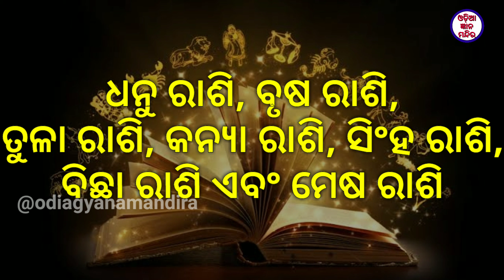ଶାରଦୀୟ ଦଶହରା | ୫୦୦ ବର୍ଷ ପରେ ମହା ସଂଯୋଗ | ଏହି ୭ ଟି ରାଶିର ଭାଗ୍ୟ ବିଜୁଳି ପରି ଚମକିବ | Dasahara horoscope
ଶାରଦୀୟ ଦଶହରା || ୫୦୦ ବର୍ଷ ପରେ ମହା ସଂଯୋଗ || ଏହି ୭ ଟି ରାଶିର ଭାଗ୍ୟ ବିଜୁଳି ପରି ଚମକିବ || Dasahara horoscope odia ||